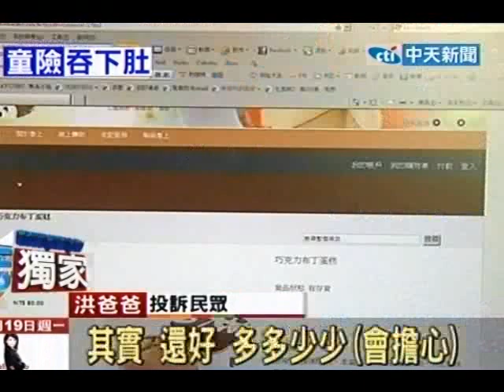人氣團購蛋糕 5歲童咬到3公分橡皮筋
中天新聞》團購網上超夯的知名蛋糕，有家長買來給小孩子吃，沒想到5歲兒子才吃了幾口，就咬到長3公分的橡皮筋，小朋友差點就吞進肚子裡，但爸媽嚇壞了，控訴這橡皮筋，5歲的孩子吃下肚可怎麼辦？業者回應，可能是可可粉原料有問題，或封口沒綁緊，造成品管疏失。